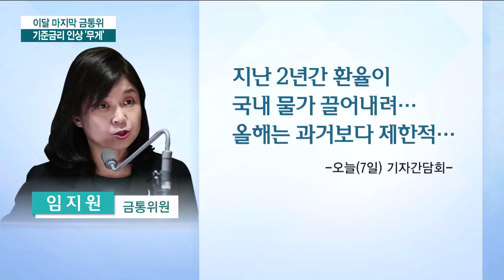한국은행, '금리 인상' 강행하나…경기둔화보다 '이것' 걱정 / 한국경제TV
한국은행이 올해 마지막 금통위에서 기준금리를 올릴 것이란 전망에 무게가 실리고 있습니다.

금통위 내부에서도 금융불안을 더 이상 방치해선 안 된다는 목소리가 터져 나오고 있습니다.

정원우 기자입니다.